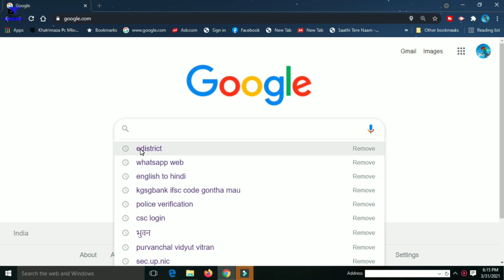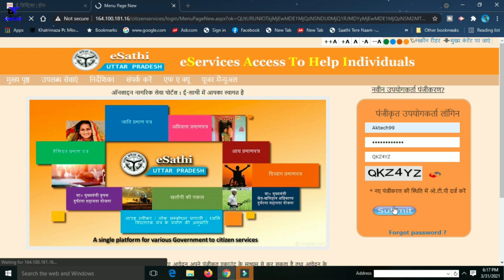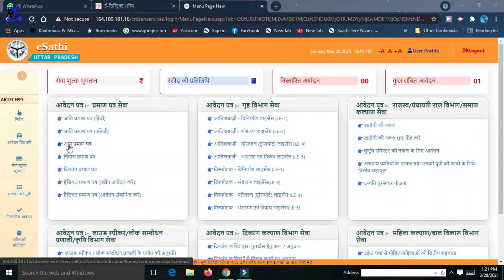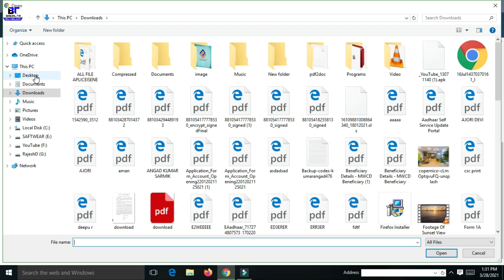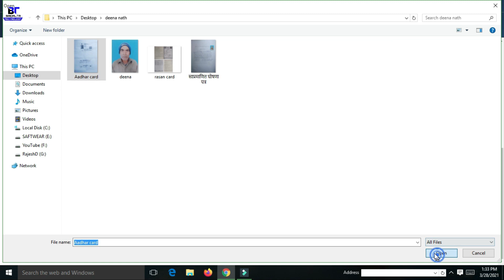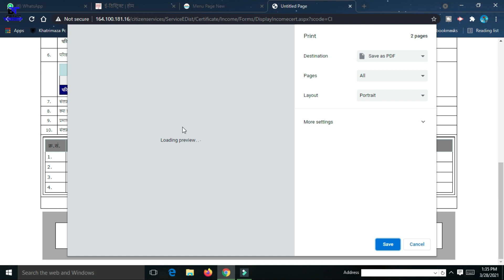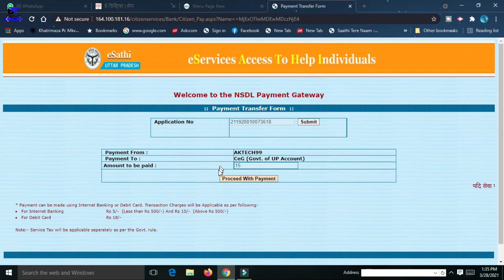income certificate apply online up || aay jati niwas online kaise kare up || आय,जाति,निवास,ऑनलाइन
cover topic:- income certificate apply online up
aay praman patra renewal kaise kare
income certificate kaise banaye bihar
income certificate kaise check kare
i praman patra kaise download karen
aay praman patra kaise check kare
income certificate apply online uttarakhand
swa pramanit ghoshna patra kaise bhare
aay jati niwas online kaise kare up

e district se aay praman patra kaise banaye
niwas praman patra me correction kaise kare bihar
e district se niwas praman patra kaise banaye
income certificate renewal kaise kare jharkhand
income certificate renewal kaise kare gujarat
income certificate renewal kaise kare haryana
income certificate renewal kaise kare maharashtra
caste certificate renewal online maharashtra